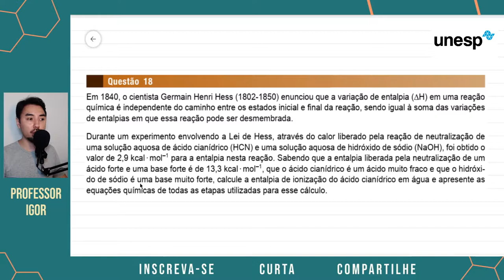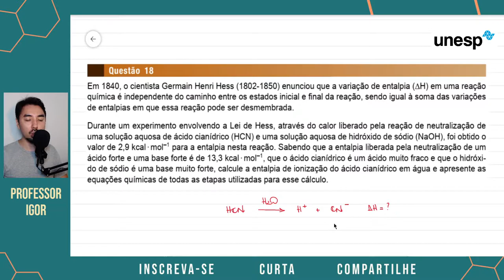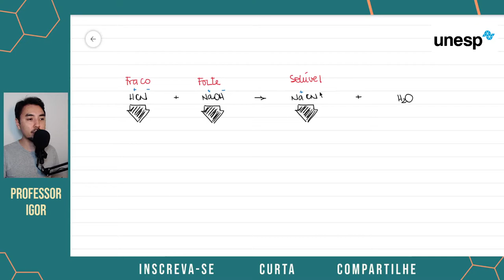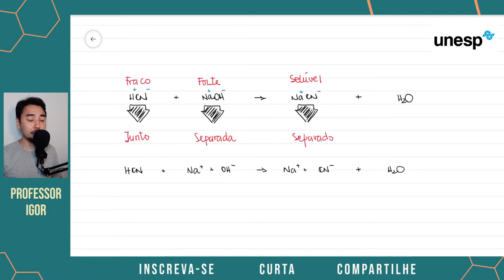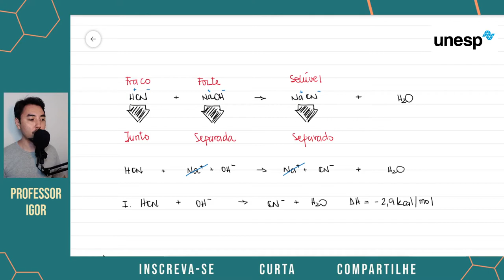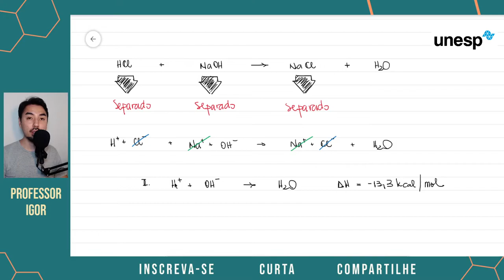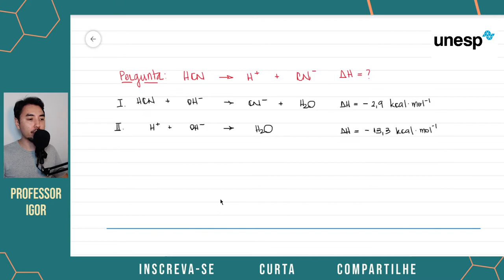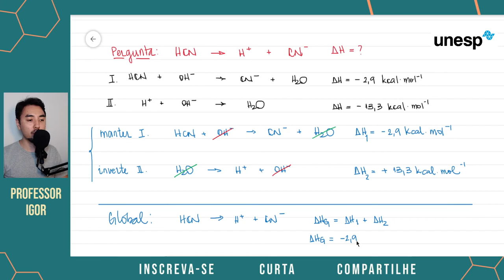Lei de Hess | UNESP 2016 | Exercício Resolvido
(UNESP 2016) Em 1840, o cientista Germain Henri Hess (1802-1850) enunciou que a variação de entalpia (ΔH) em uma reação química é independente do caminho entre os estados inicial e final da reação, sendo igual à soma das variações de entalpias em que essa reação pode ser desmembrada. Durante um experimento envolvendo a Lei de Hess, através do calor liberado pela reação de neutralização de uma solução aquosa de ácido cianídrico (HCN) e uma solução aquosa de hidróxido de sódio (NaOH), foi obtido o valor de 2,9 kcal.mol-1 para a entalpia nesta reação. Sabendo que a entalpia liberada pela neutralização de um ácido forte e uma base forte é de 13,3 kcal.mol-1, que o ácido cianídrico é um ácido muito fraco e que o hidróxido de sódio é uma base muito forte, calcule a entalpia de ionização do ácido cianídrico em água e apresente as equações químicas de todas as etapas utilizadas para esse cálculo.